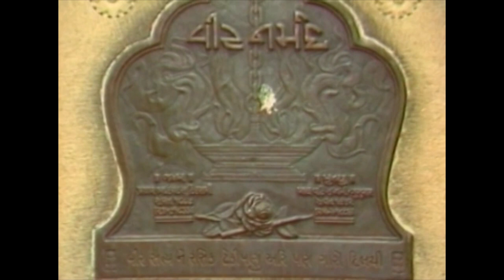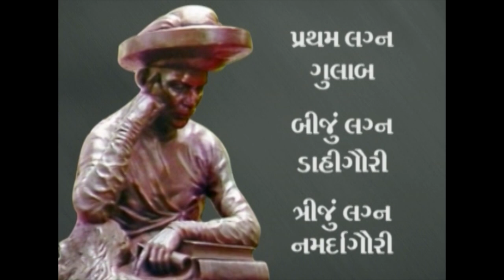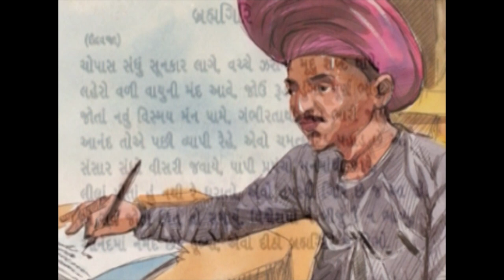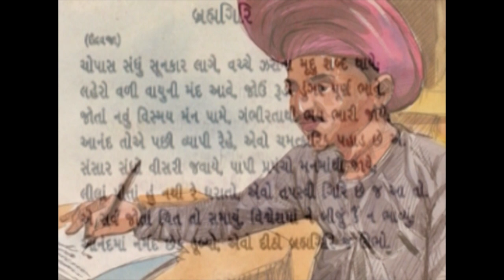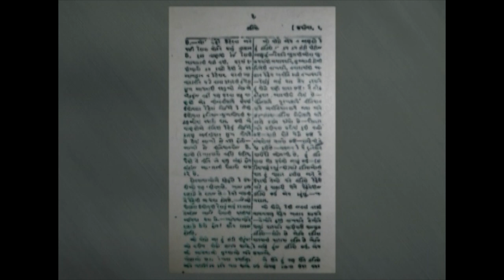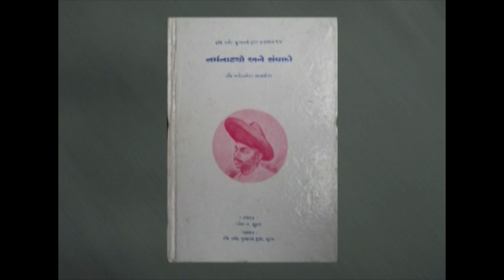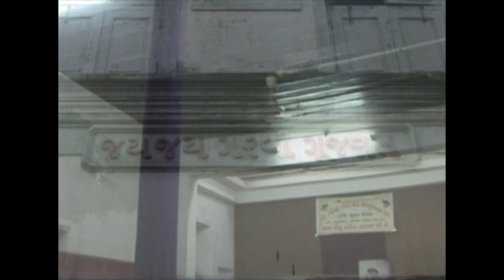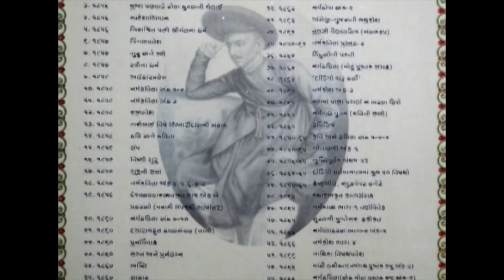NARMAD GUJARATI SAHITYA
Narmad (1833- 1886) was a great  poet, playwright, essayist, orator, lexicographer and reformer  of 19th Century.